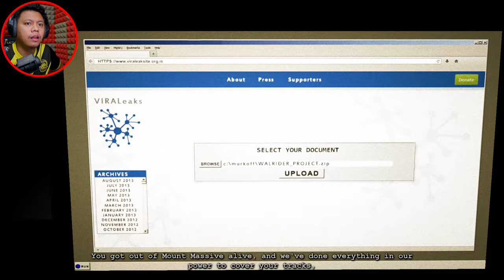Sudah buang tebiat agaknya dia ni Outlast : Whistleblower Malaysia [3] | Moanzai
▬▬▬PC specs▬▬▬
Case : Segotep Gank 5 White ATX
Monitor : Acer Nitro XV270P 27inch 165Hz
Motherboard : B550M AORUS PRO-P
CPU : AMD Ryzen 7 5800X 32M Cache, up to 4.7 GHz 8Core 16threads
CPU Fan : Cooler Master Hyper 212 Turbo
GPU : Gigabyte GeForce RTX 3060 EAGLE OC 12G
RAM : Kingston HyperX Fury DDR4 2666MHz 8GB x 2
Power Supply : Cooler Master V750 GOLD White Edition 80 PLUS

IG : Belum ada akuan untuk gaming channel ni
Tiktok : Tak minat sangat tik tek tok ni